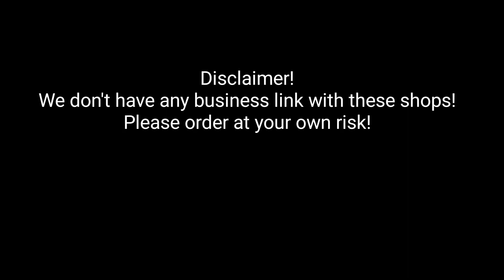DIWALI STASH 2022-The biggest skyshot stash on youtube!-6 brands!-Diwali 2022!-Unboxing🧨🧨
So finally today we are here with Mega Diwali Stash 2022!You will find fireworks from different brands like
Nayagi,Meena,Arumugam,Wetwo,Arya,Lovely!

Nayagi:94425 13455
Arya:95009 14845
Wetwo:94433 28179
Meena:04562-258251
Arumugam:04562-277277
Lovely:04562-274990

Mention our channel name for additional discount!
Please do bargain for better price!